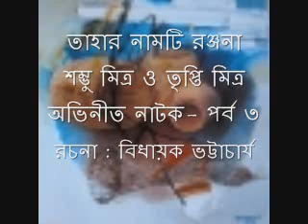Tahar namti ranjana 3